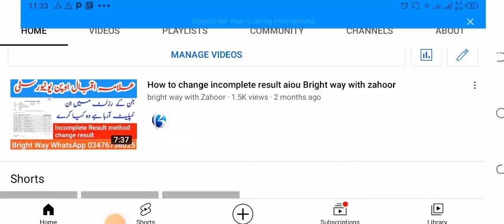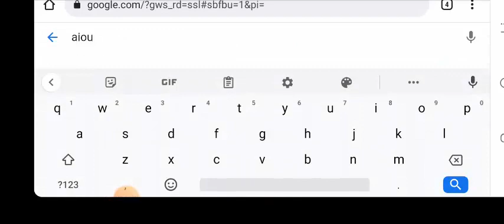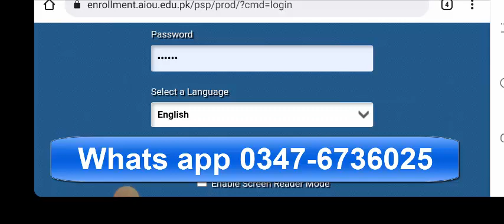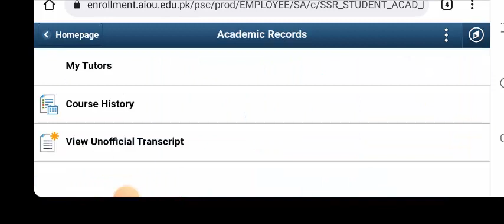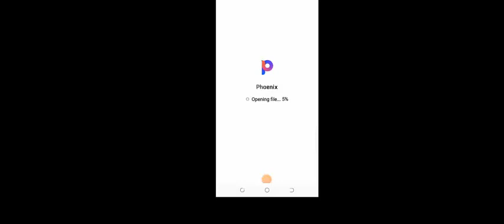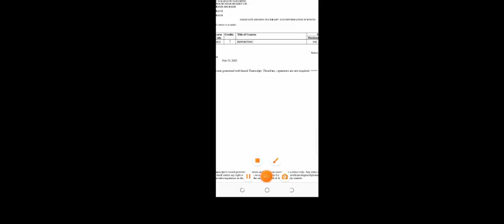Aiou Results Announced Today Updates News Good news For All students| AIOU BA BCOM Revised Result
brightway with zahoor
AIOU BA BCOM Revised Result
aiou news updates result - aiou news updates ba result - aiou
AIOU CHANGED RESULT CHECKING METHOD || HOW TO CHECK AIOU RESULT BY NEW METHOD || RESULT VIEW METHOD